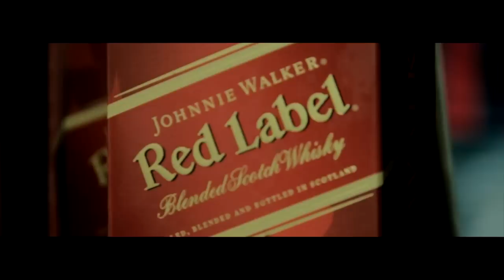MC Cabelo ZL - Minha Quebrada é o Fluxo (Videoclipe Oficial) DJ Nobru